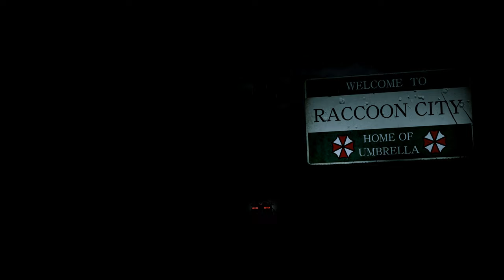Resident Evil 2 Remake Excella Face Big Size Goldlatexsuit PAGW Costume /Biohazard 2 mod [4K]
Mod shop
Sorry